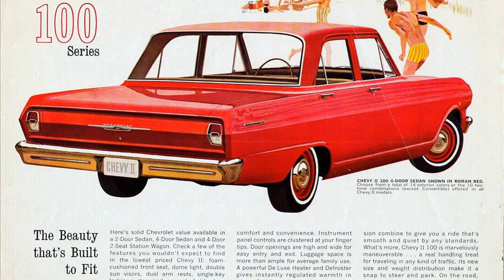chevrolet chevy ii 1962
1962 chevy ii for sale
1962 chevrolet chevy ii specs
1962 chevrolet chevy ii nova convertible
1962 chevrolet chevy sale
prostreet chevy ii